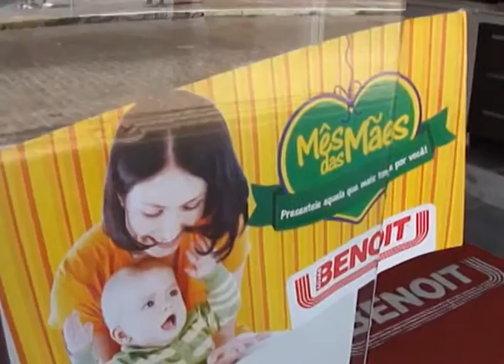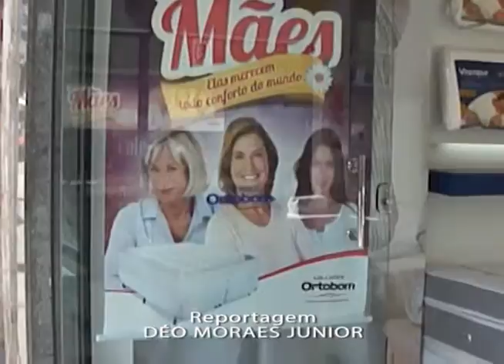30 04 2014 DIA DAS MÃES 2014